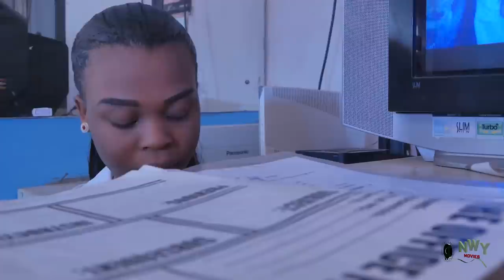How The Humble Girl I Marry Charged To A Gorilla "New Movie" 1&2-Ken Erics/Queeneth Hilbert 2021